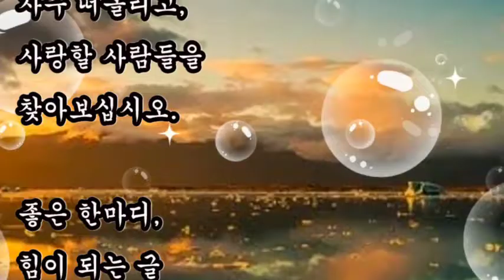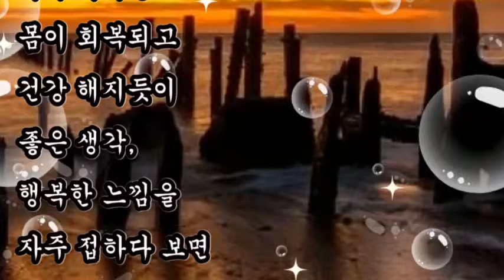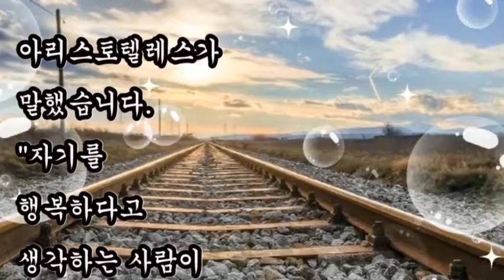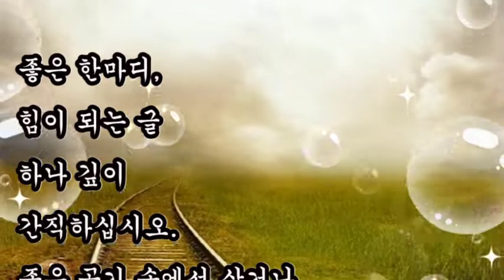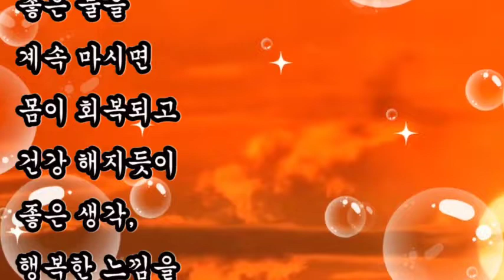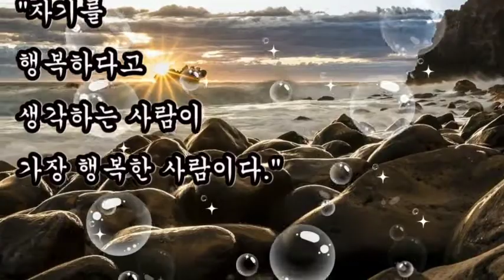좋은글,+ 행복의 비밀 한가지 / 좋은글, 사랑하는 사람에게 "고마워" "미안해" "사랑해"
좋은글
사랑하는 사람에게 "고마워" "미안해" "사랑해"
+ 행복의 비밀 한가지 / 좋은글

행복해하는 시간을 많이 가지십시오.
얼굴에 웃음을 자주 띠십시오.
팔을 높게 올리고 손뼉을 힘껏 치십시오.
힘차게 걷고 몸을 자주 흔드십시오.
누구에게나 친절하고 자연과 자주 접촉하십시오.
사랑하는 사람들을 자주 떠올리고,
사랑할 사람들을 찾아보십시오.

그리고 오늘부터
사랑 나눔에 아까워 마세요.
사랑하는 사람에게
"고마워"
"미안해"
"사랑해"
한마디씩 하면
우리는 행복할 것입니다.
좋은글 행복의비밀한가지 #"고마워"_"미안해"_"사랑해"